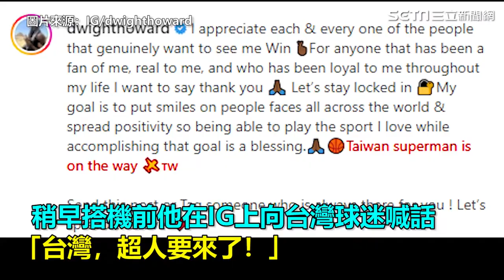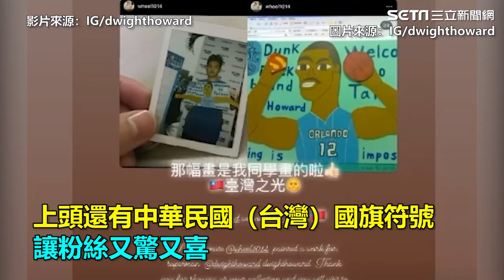魔獸登機前向台灣喊話！霍華德：超人來了｜@star_setn